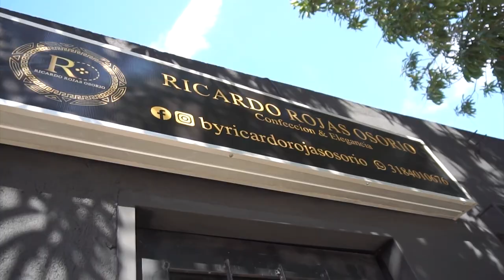ASALTAN A CAMIONERO Y LO DEJAN MANIATADO